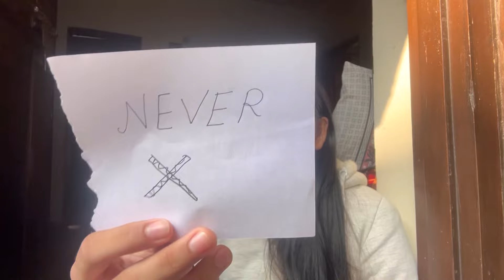Never Have I Ever Challenge With My Sister